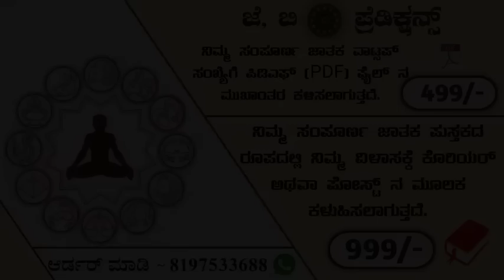Dina Bhavisha kannada | ದಿನ ಭವಿಷ್ಯ ಕನ್ನಡ 23/02/2023 ರ ಭವಿಷ್ಯ | Astrology In Kannada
Today's horoscope for below zodiac signs
1) Mesha Rashi Astrology In Kannada
2) Vrishabha Rashi Astrology In Kannada
3) Mithuna Rashi Bhavishya In Kannada
4) Karka Rashi Bhavishya In Kannada
5) Simha Rashi Bhavishya In Kannada
6) Kanya Rashi Bhavishya In Kannada
7) Tula Rashi Bhavishya In Kannada
8) Vrichika Rashi Bhavishya In Kannada
9) Dhansu Rashi Bhavishya In Kannada
10 )Makara Rashi Bhavishya In Kannada
11) Kumbha Rashi Bhavishya In Kannada
12) Meena Rashi Bhavishya In Kannada

❤︎ Follow us On Daily Hunt - Check out my profile on Dailyhunt
via Dailyhunt

dinabhavisha Rashibhavishya Dailyhorscope KannadaHorscope jothishyabelakuDina Bhavisha kannada | ದಿನ ಭವಿಷ್ಯ ಕನ್ನಡ 23/02/2023 ರ ಭವಿಷ್ಯ | Astrology In Kannada